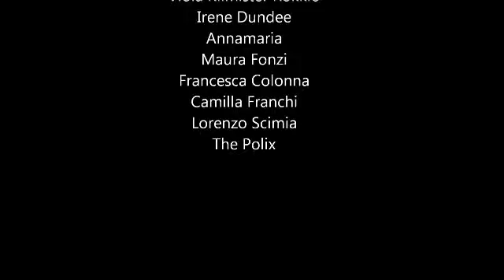M.I. - ATRAPADA NEWSLETTER BACHATERA 21.10.2010